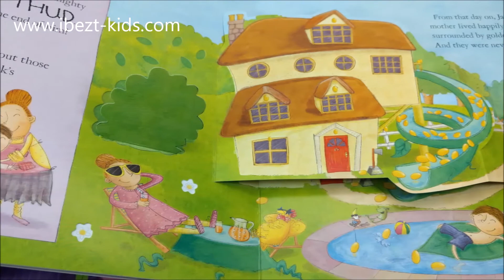POP UP Fairy Tales